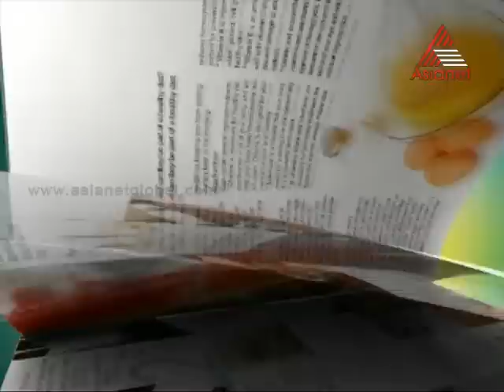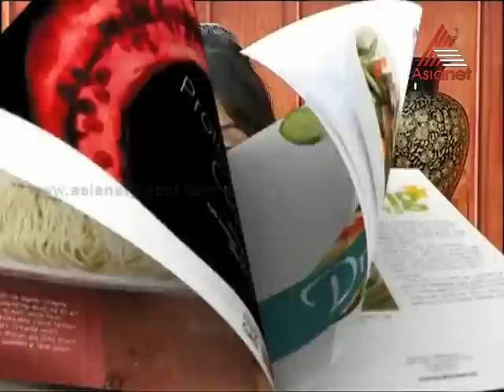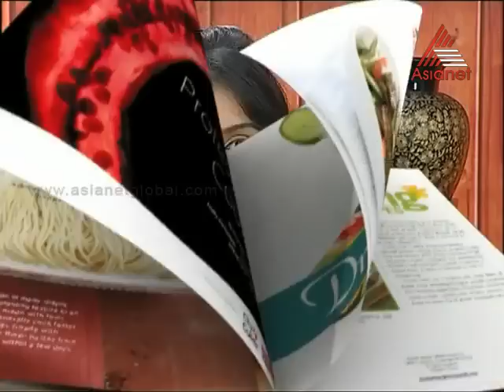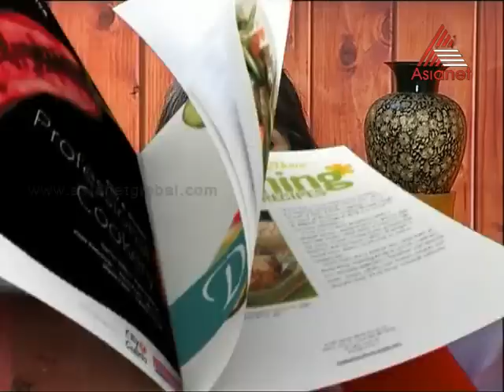Taste Time - Kozhi Ada Special 09-10-13